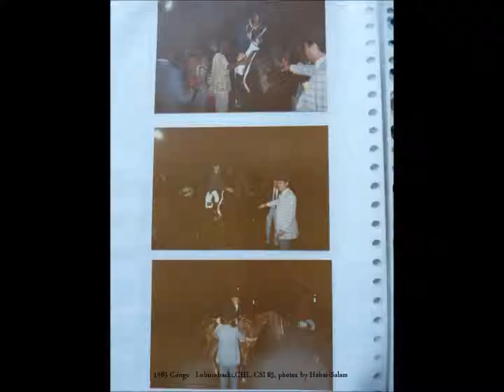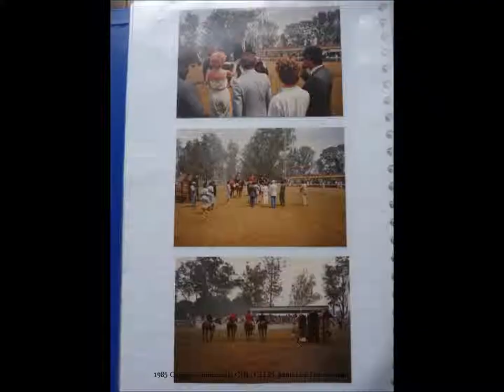1985 Congo Lubumbashi, CHL, CSI 85 , photos by HabariSalam